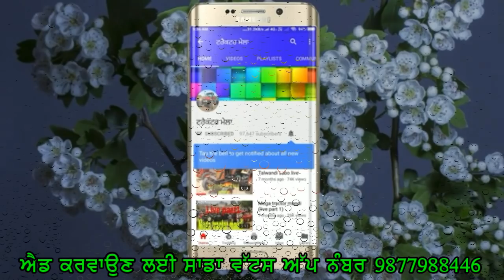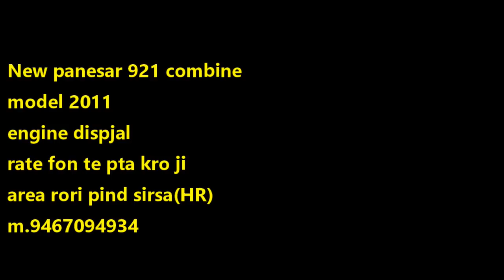ਏਸੀ ਟਰੈਕਟਰ,ਟਰੈਕਟਰ ਟਰਾਲੀ,ਸਕੌਰਪੀਓ,ਸਵਰਾਜ,ਸੋਨਾਲੀਕਾ ਟਰੈਕਟਰ ਵਿਕਾਊ ਹੈ ਜੀ।ਟਰੈਕਟਰ ਮੇਲਾ